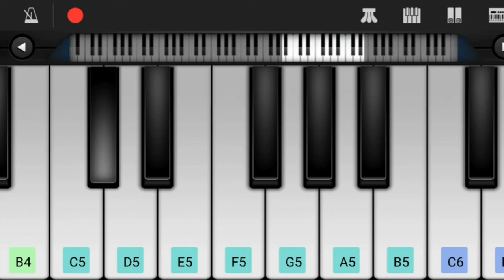The Software Devloveper Episode 10 Bgm l Shanmukh Jashwanth Bgm l Software Devloveper 10 Sad Bgm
Hi Friends,

Herewith Presenting You The Software Devloveper New Sad Bgm on Keyboard.